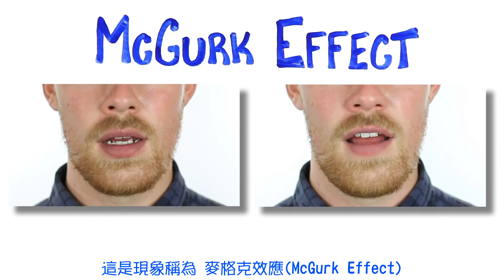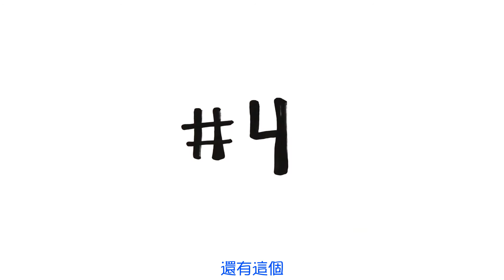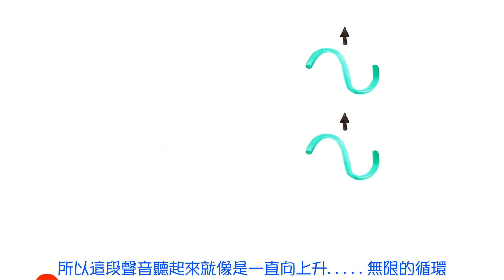AsapSCIENCE 中文 - 你相信你的耳朵嗎？Can You Trust Your Ears (Audio Illusions)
PS：這有互動，請記得開聲音

印象中Discovery也有做過一系列關於大腦對於各項感官的協調有時會發生錯誤的影片
有興趣的人可以自己找來看看

翻譯  by  Gahe
This is just  for sharing only.
無意侵權，所有權利屬原影片所有，僅翻譯並做為分享所用。